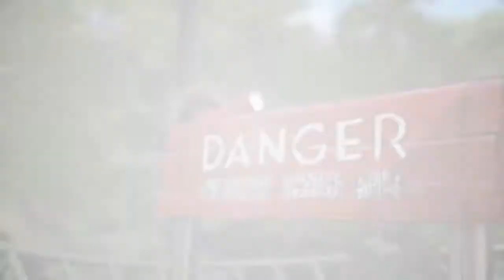FireChaser Express POV - Dollywood 2014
Three, Two, One...Blast off! The moment you have all been waiting for is finally here! Watch the video to see the FULL ride animation!